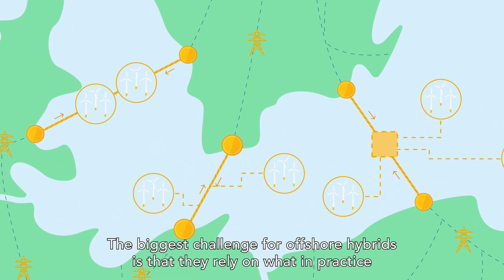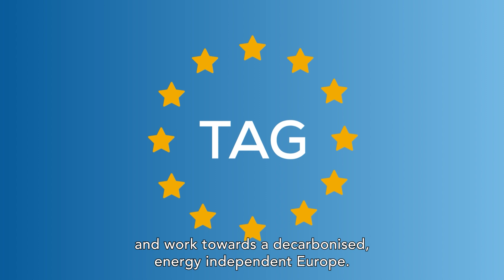What are hybrid offshore wind farms and why do they need a Transmission Access Guarantee (TAG)?